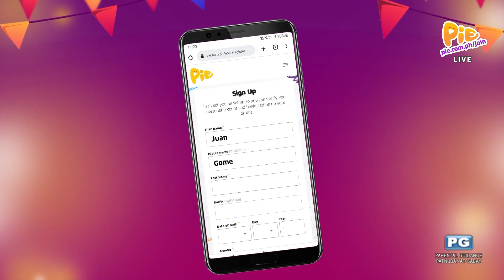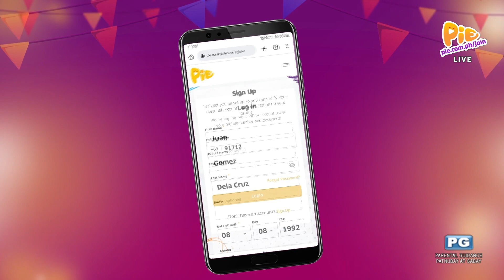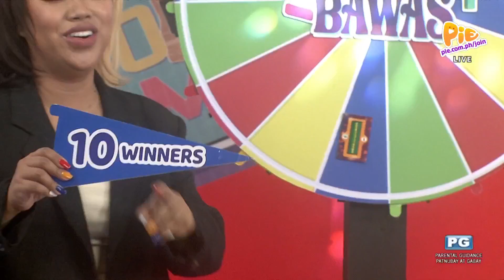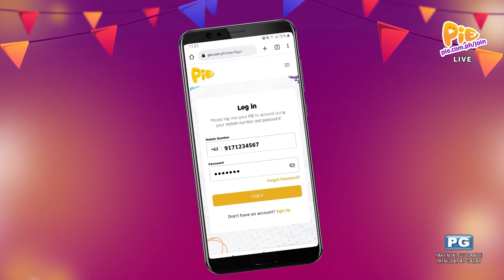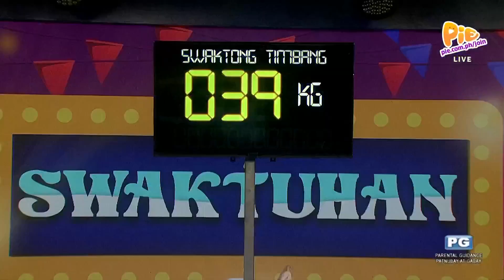DAGDAG BAWAS (2/2) | October 26, 2022 | PIE Channel